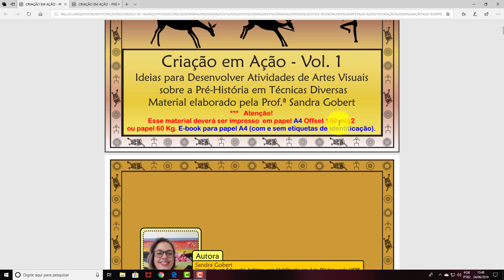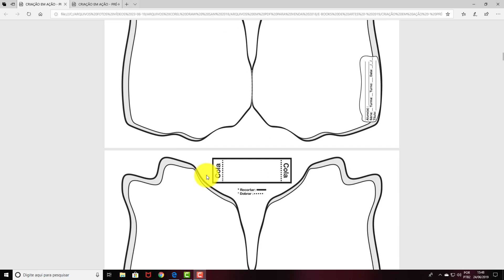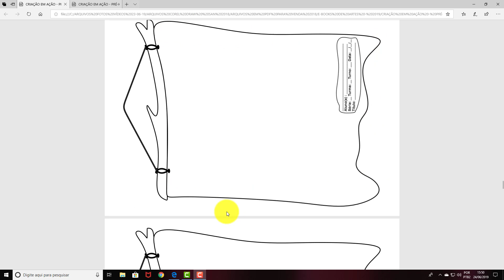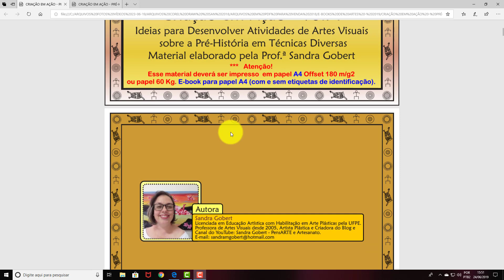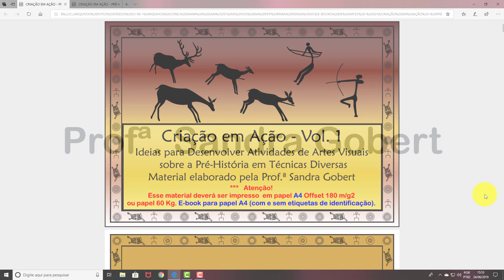CRIAÇÃO EM AÇÃO - PRÉ-HISTÓRIA - VOL. 1 - 2019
### AQUI VOCÊ ENCONTRARÁ O MEU 1º E-BOOK CRIAÇÃO EM AÇÃO - PRÉ HISTÓRIA,VOL. 1, COM ATIVIDADES E SUPORTES PARA DESENVOLVER ARTE SOBRE A PRÉ-HISTÓRIA COM SEUS ALUNOS.
Meus E-books:

• ARTE NA ESCOLA - 8 ATIVIDADES DE ARTES SOBRE O EGITO – 2019 -
• ARTE EM MOLDURA - MANDALAS PARA IMPRIMIR, DOBRAR E MONTAR Nº 01
• ARTE EM MOLDURA - MANDALAS PARA IMPRIMIR, DOBRAR E MONTAR Nº 02
• ARTE NA ESCOLA - FRIDA KHALO E O SURREALISMO - A3 E A4 – 2019 -
• KIT PAPER DIGITAL PARA PROJETOS EM ORIGAMI DO UNICÓRNIO –